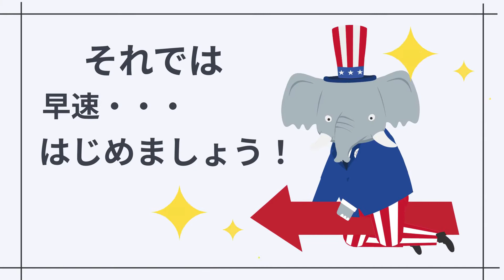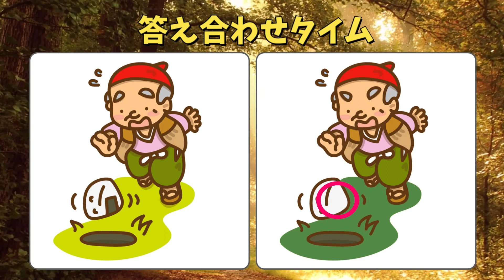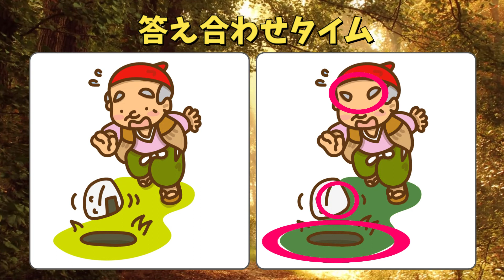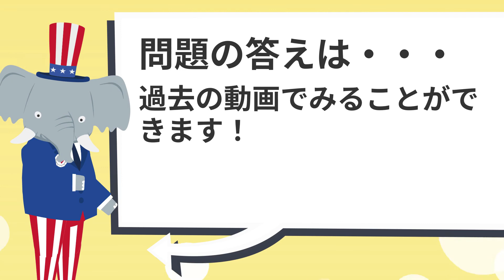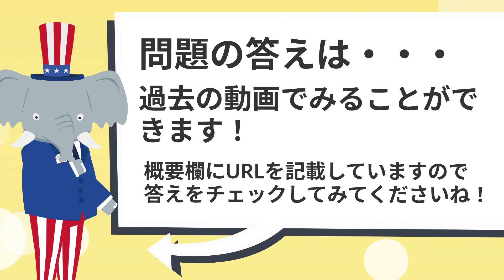🍙間違い探し🍙全問正解必須！！まちがい探しでスッキリしよう！vol.119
↓おまけ問題の動画はこちら↓
🚗3ヶ所間違い探し🚗2枚の乗り物に関するイラストから3ヶ所の間違いを探しだせ！vol.72

クイズッQんからの3ヶ所の異なる箇所を探す難しい間違い探しです。
小さくてみつけにくい・・・
左右の画像から違うところを3箇所探し出す大人気の脳トレです。

00:00 オープニング
00:30 1問目：桃太郎
02:39 2問目：カチカチ山のたぬき
04:46 3問目：金太郎
06:54 4問目：浦島太郎
09:03 5問目：おむすびころりん
11:13 おまけ問題：バスに乗っている家族
の画像から出題しています。

全問正解してズッQんしちゃおう！